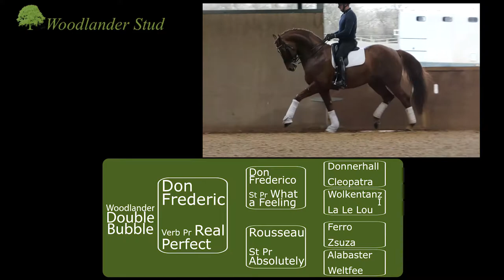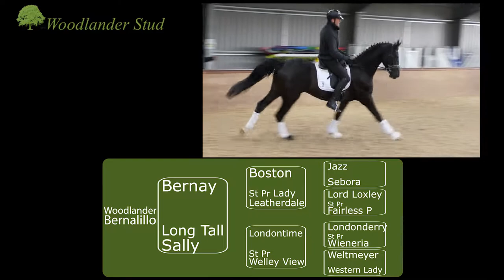Woodlander Stud Online Stallion Catalogue 2021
Taken from this year's Virtual Stallion Event.